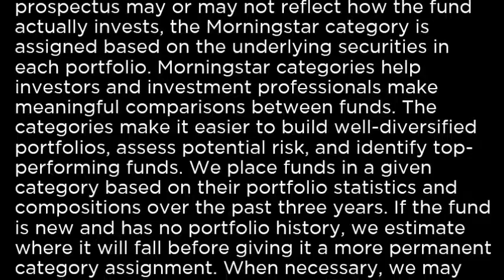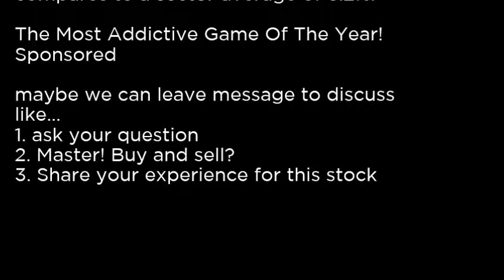DWX - SPDR S&P International Dividend ETF DWX buy or sell Buffett read basic